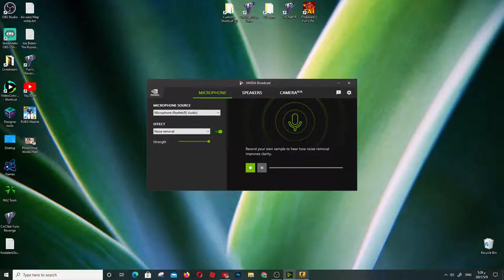CS:Go - Counter Strike Gameplay PC HD